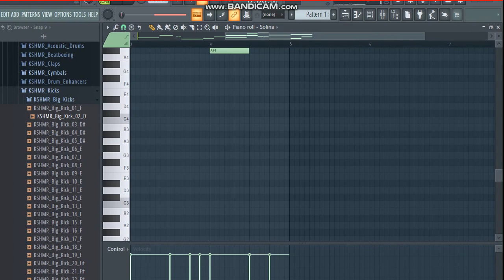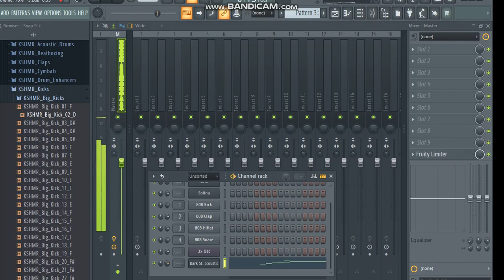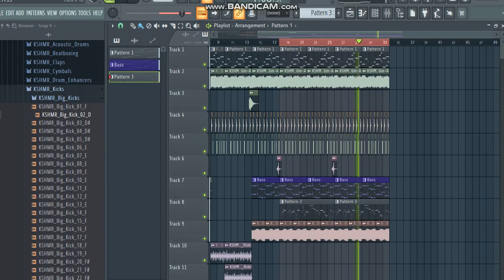Friday Chills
Just enjoying a beat-making session